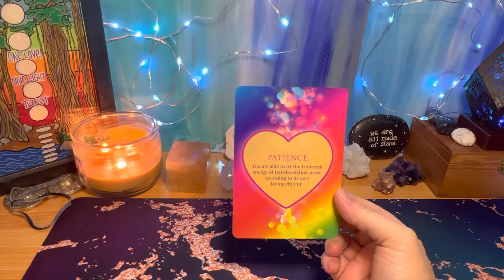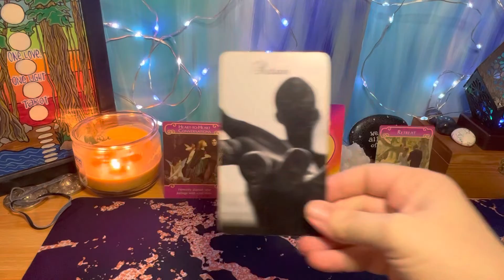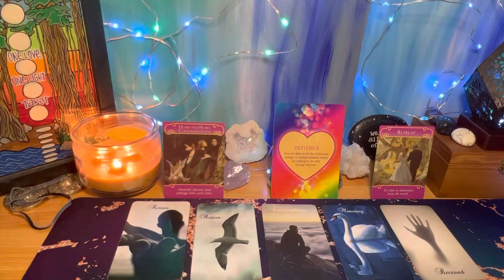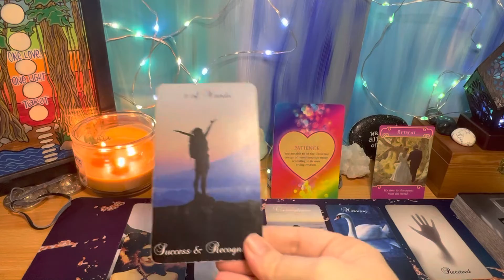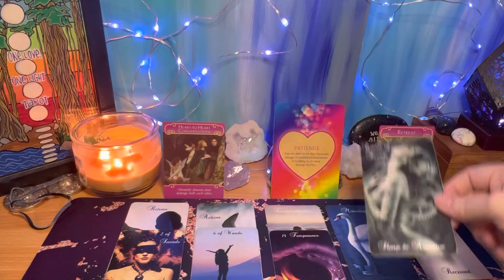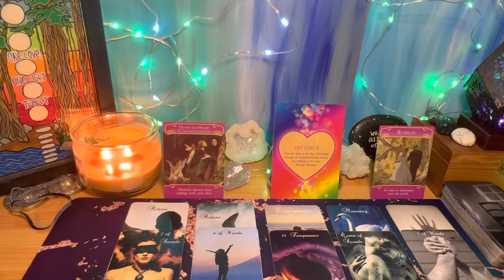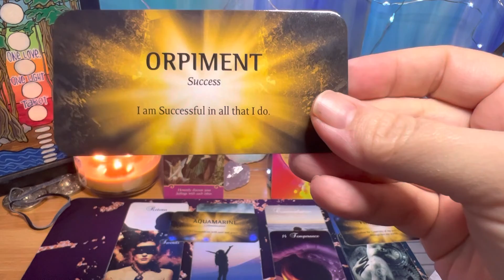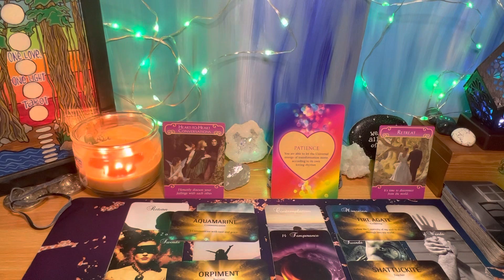Cancer ♋️ Heart-to-Heart Coversation ✨💖💖✨